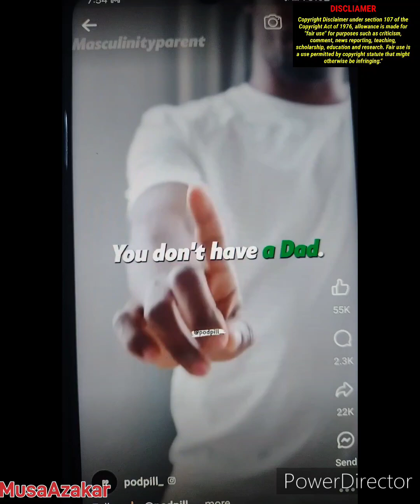The 😺 Must Be Gold. Young Black Man Stalks And Get Handled By The Boys!!!